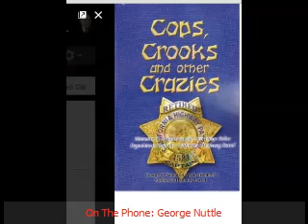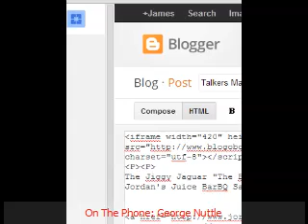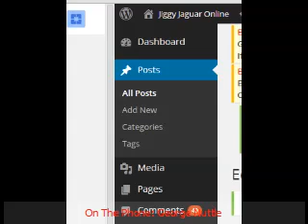JJTV2: George Nuttle 3/11/2014